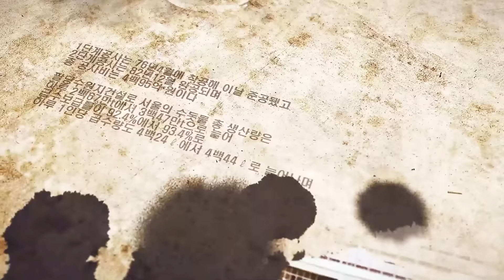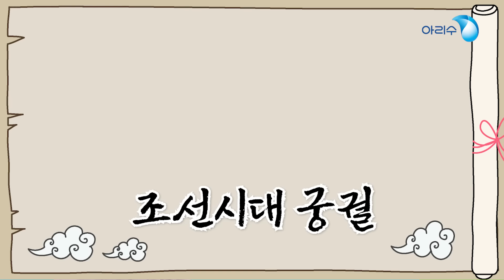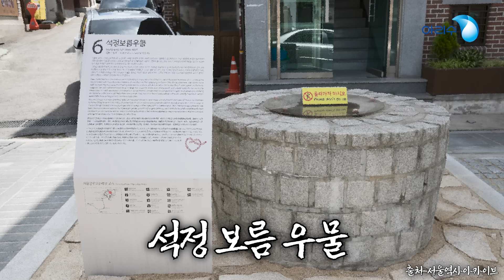[아리수는 흐른다 EP.01] 옛날 사람들은 어떤 물을 마셨을까? 💦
일상생활에서 쉽게 볼 수 있는 물! 💦
하지만 이런 물이 과거엔 구하기 쉽지 않았는데요.
익숙함에 속아 소중함을 잃지 말자... 🥺

라떼는 말이야~!! 시대의 물 이야기
아리수 요정 💧 아리와 함께 💧 배워 볼까요?

여봐라~ 물을 떠오거라!!
저어언하... 우물에서 물을 길어 와야 하옵니다...
임금님이라고 다를 것 없던 그때 그 시절~!!
지금 바로 아리와 함께 과거 여행 떠나요. 💨💨